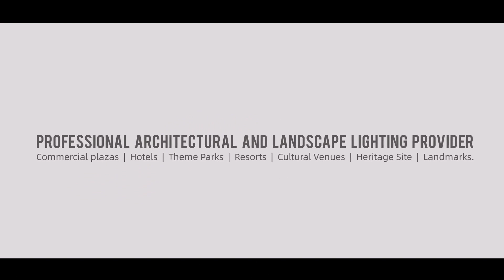Culture and technology are integrated to create a bright night in Wushan.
Realistic interpretation of "Light of the Three Gorges", a large-scale night tour of the Yangtze River.